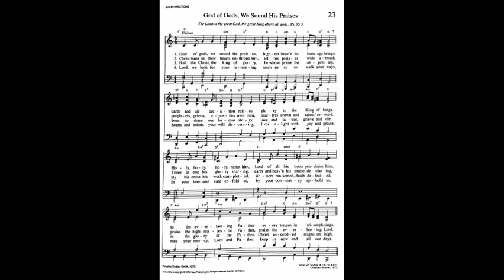23. God of Gods, We Sound His Praises, Trinity Hymnal